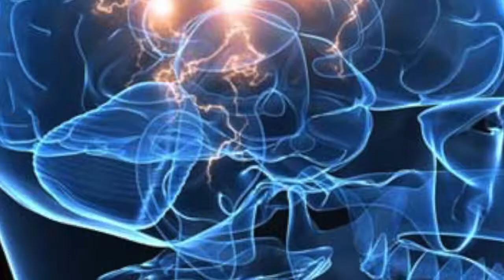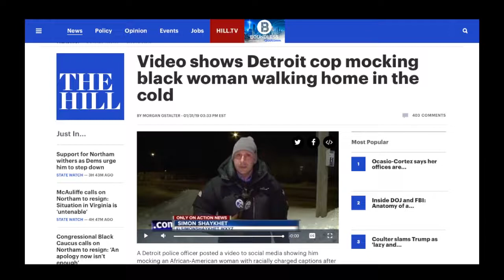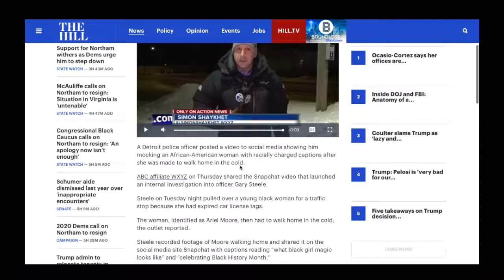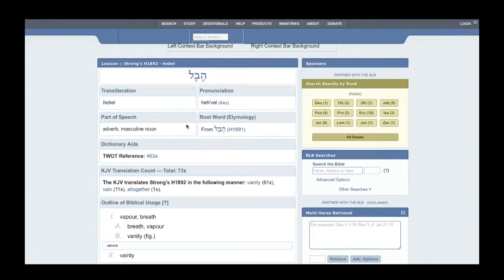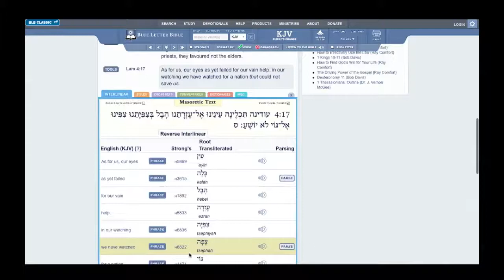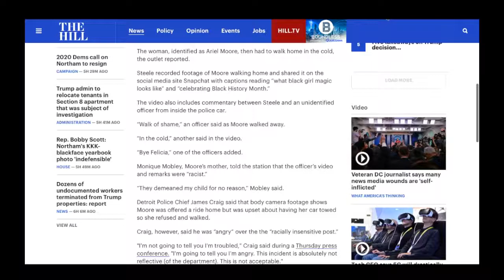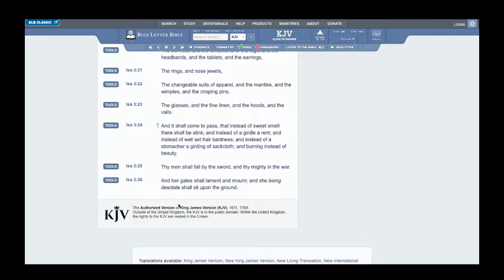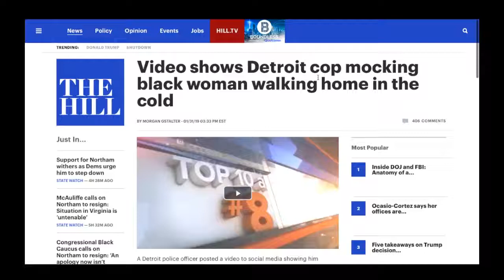DETRIOT COP FORCES BLACK WOMAN TO WALK IN THE COLD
GREATMILLSTONE PLAINTABLES CAMP OF PHILADELPHIA